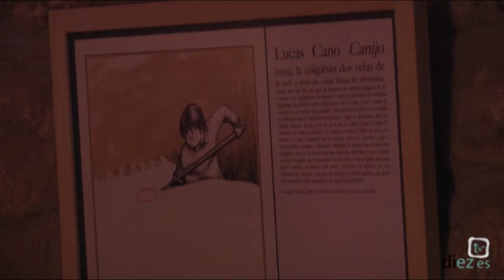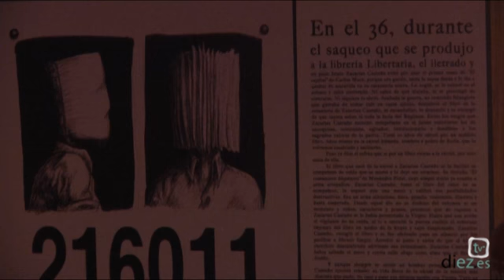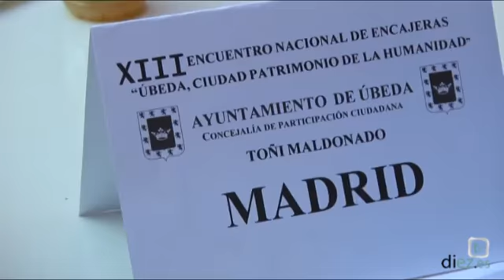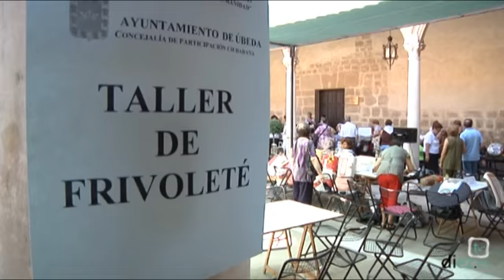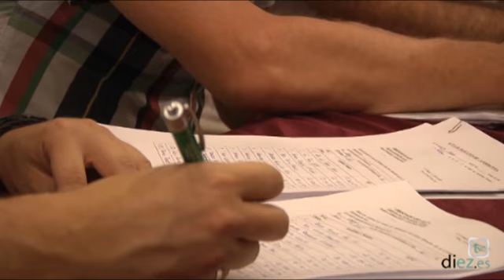ViSaDo (2x64) 18-06-2012